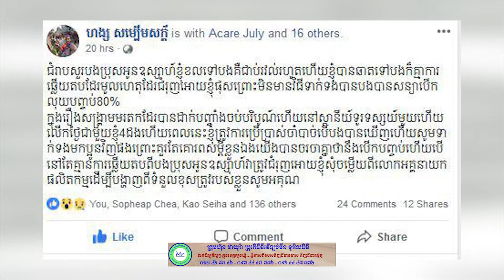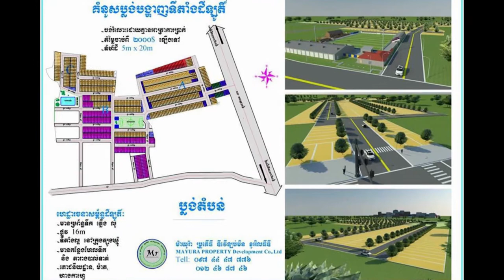ហង្ស ​សម្បើម​ស័ក្តិ ​ទទូចឲ្យ​ម្ចាស់​ផលិតកម្ម ​«មហាហង្ស»​ បើក​លុយ​ថ្លៃថត...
ហង្ស ​សម្បើម​ស័ក្តិ ​ទទូចឲ្យ​ម្ចាស់​ផលិតកម្ម ​«មហាហង្ស»​ បើក​លុយ​ថ្លៃថត​ ​ខណៈ​រឿង ​«សង្គ្រាម​មរតក» ដាក់​បញ្ចាំង​​ចប់ ២ឆ្នាំ​មក​ហើយ